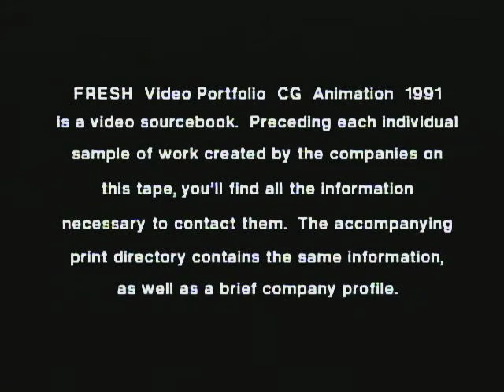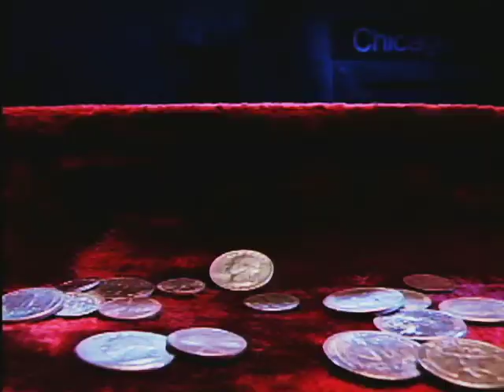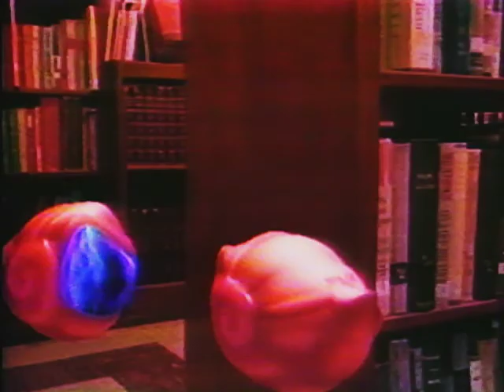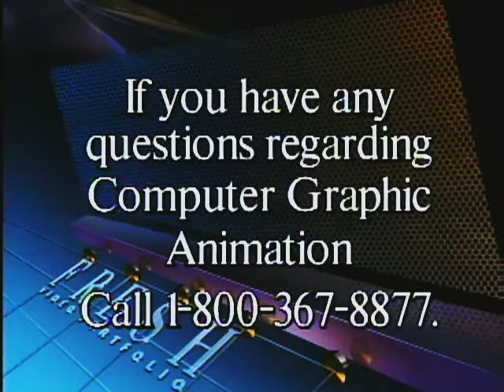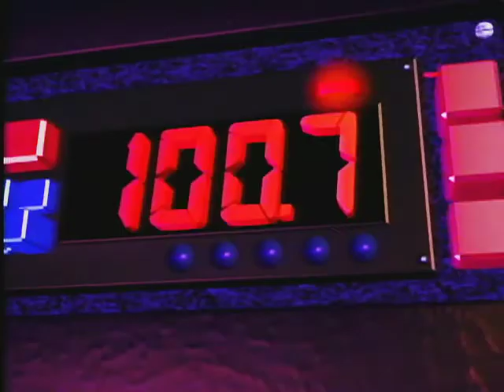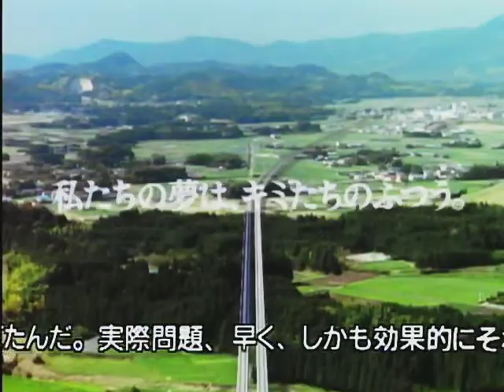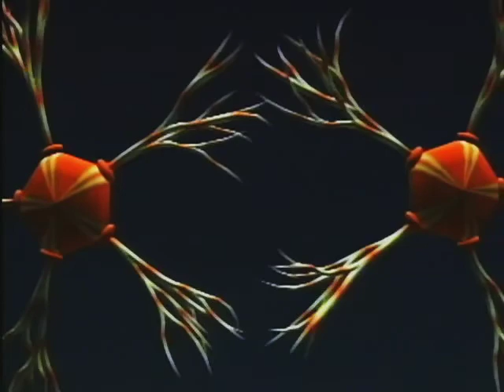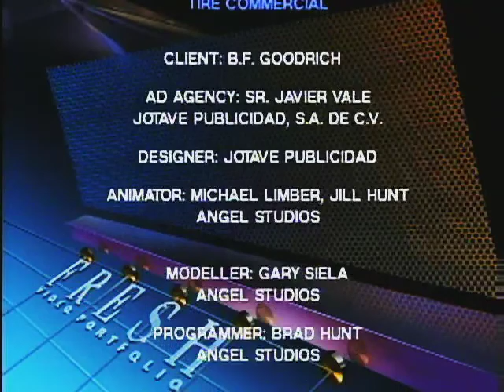Computer Graphics Animation 1991 (Japanese Laserdisc)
Double sided, CAV

Please let me know your opinions on this video!  If you have fond memories of watching it as a child, or really like a specific vibe it gives, or have some info about how it was created or released please leave a comment!  I’m not asking to increase engagement, I’m doing a research project and your thoughts on this kind of stuff are very valuable